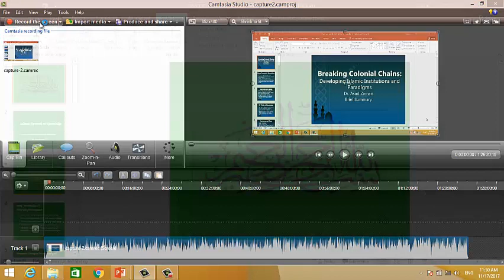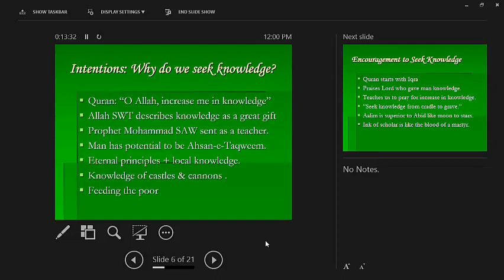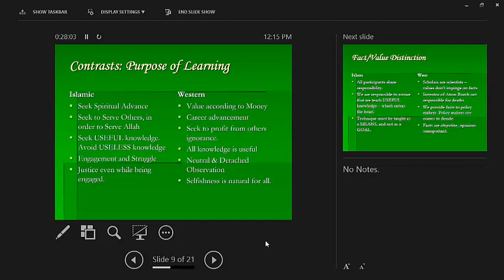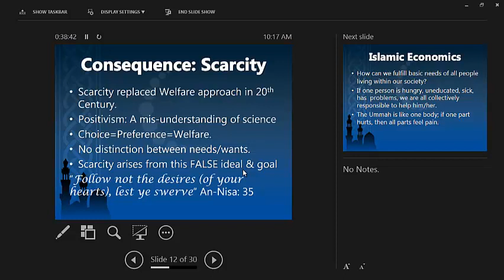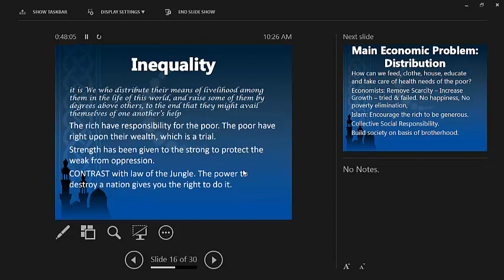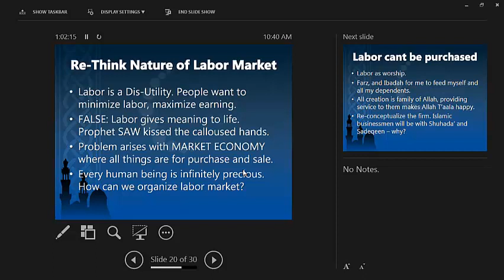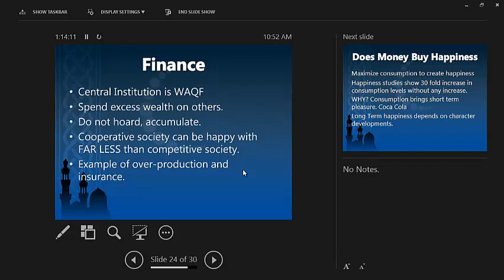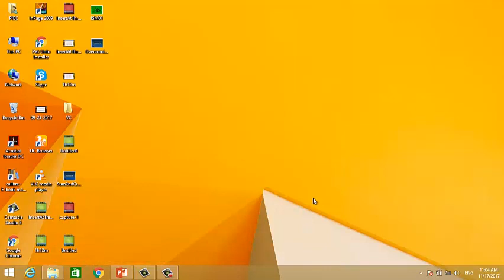Freeing Our Minds from Colonial Chains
Talk on 17 Nov 17 at IMS Peshawar -- Imperialism by conquest ended sometime ago, but former colonies still transfer 7 Trillion yearly to former conquerors. The new colonial system